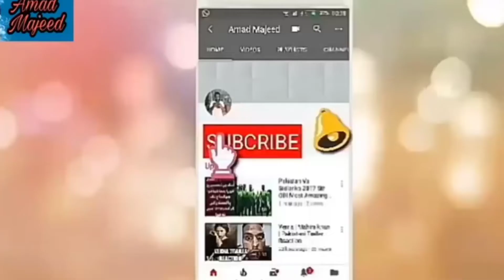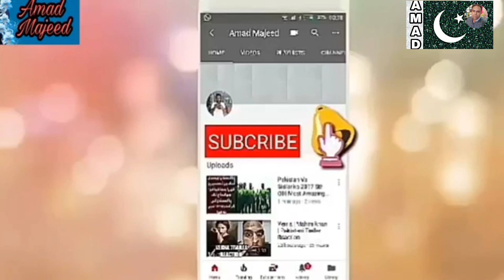Turkey's President Tayyip Erdogan will arrive Today in Pakistan and Meet Imran khan ,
Turkey's President Tayyip Erdogan will arrive Today in Pakistan and Meet Imran khan , Complete schedule